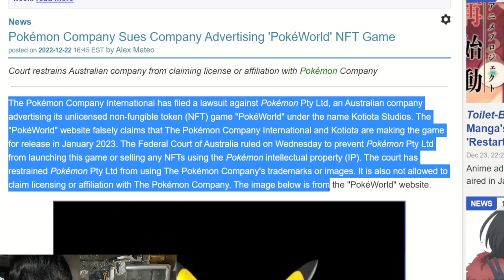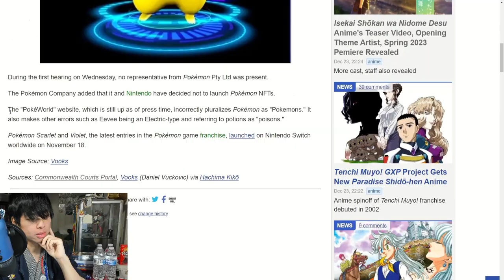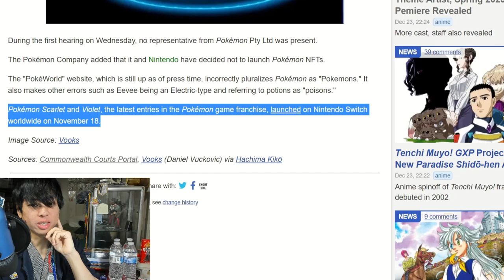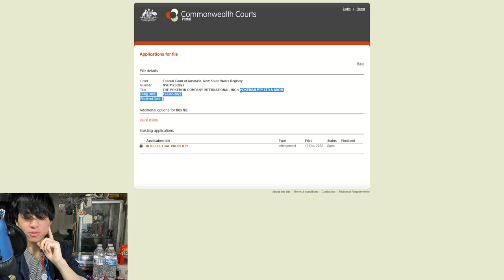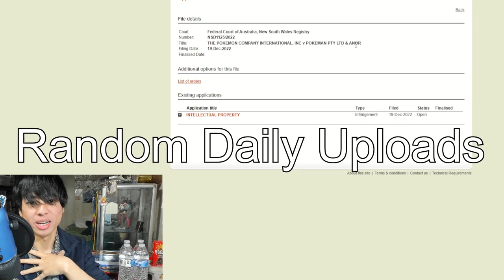NFT's Are A JOKE! Pokemon Files Lawsuit Against Pokeworld NFT!!!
Let's talk about the Official Pokemon Company filing a lawsuit against a Pokemon NFT called Pokeworld that is made by a company located in Australia. I find this to be so fascinating and so funny as well. So let's talk about this and let's break it down.